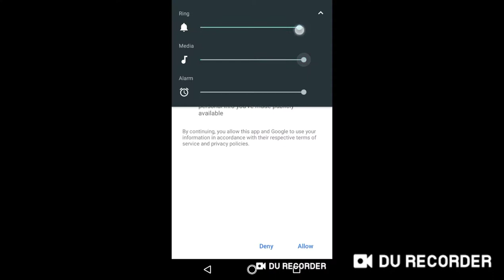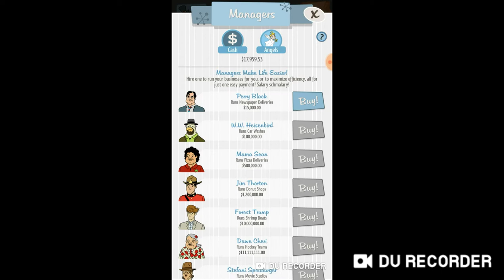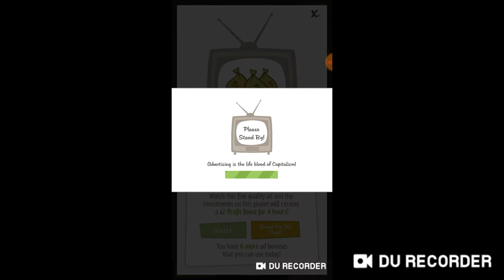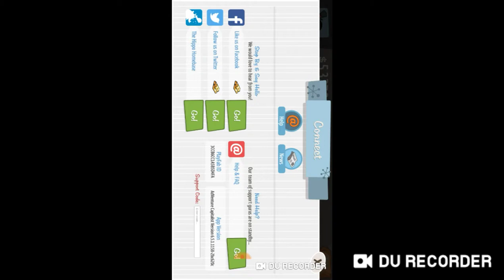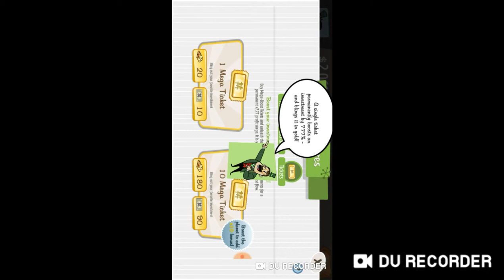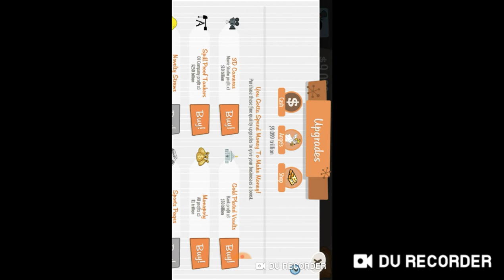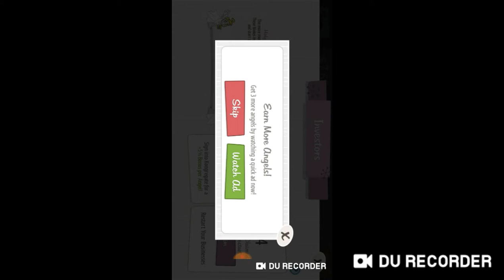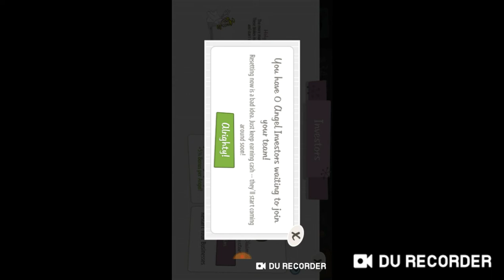Adventure Capitalist(Ft.XXXTentacion)(Sad Instrumental)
Personal Description:Hi I Am A YouTuber Trying To Make Quality Content For All And I Need Help So Go Ahead And Push That Subscribe Button Turn On Post Notifications And Follow/Like/Join My Socials In The Links

And Enjoy The Content!